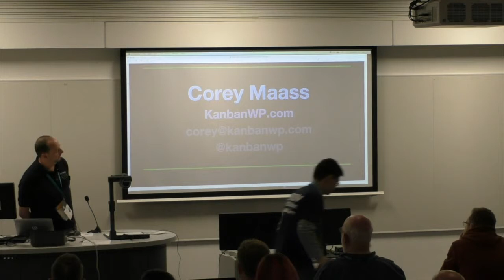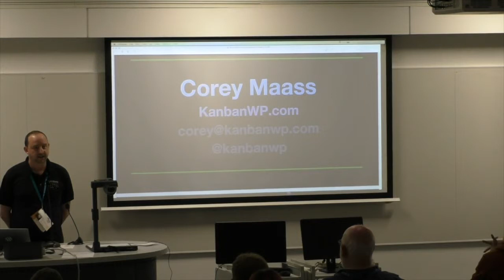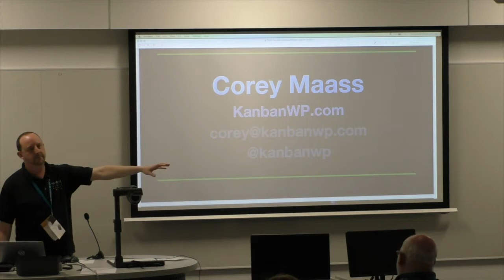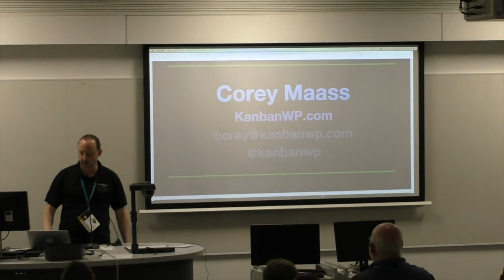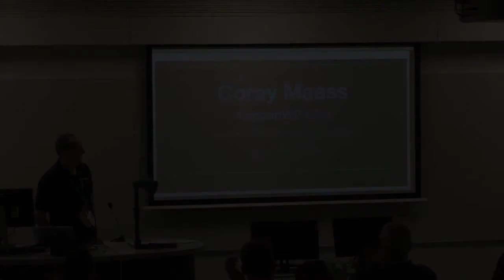Corey Maass: Stuck in a Rut - How I Overcame Six Months Without Progress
In January 2017, I set 5 big business goals for the year. By May, I accomplished 3 of them… And then everything ground to a halt.
I didn’t move forward for six months as I battled depression, doubt, jealousy, imposter syndrome, shiny object syndrome, not-invented-here syndrome, and so much more.
You’ll hear about how I was finally able to identify what was stopping me, move past it, and what I’ve done to prevent a lot of this ever happening again. I hope you can learn from my mistakes!